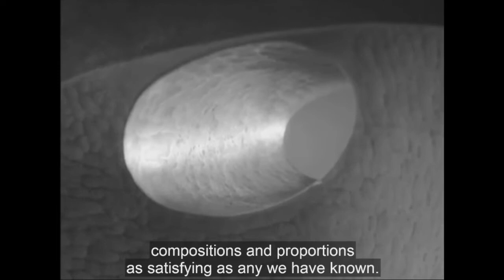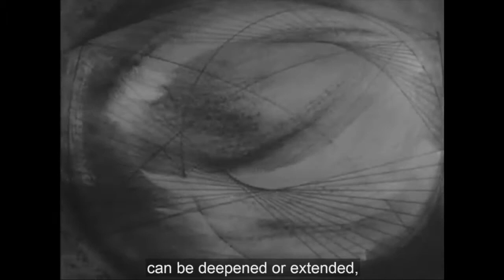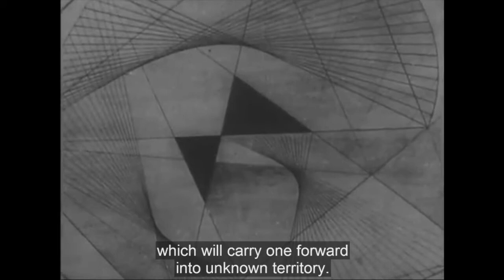Henry Moore - Porträt 1951 von John Read (engl.)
BBC 1961 von John Read (Englisch mit englischen Untertiteln für Gehörlose) A contemporary of Henry Moore, Yorkshire-born Barbara Hepworth has made Cornwall her home. This film by John Read.

Henry Moore - Porträt 1951 von John Read 'Art is the expression of imagination and not the imitation of life.' BBC 1951, Produzent: John Read This documentary introduces us to Henry Moore.

Aspetar Groin Pain Centre 2012 Suprainguinal Groin Pain 23rd & 24th November 2012, Doha - Qatar Imaging of the Pubic Region Presented by Dr John Read.